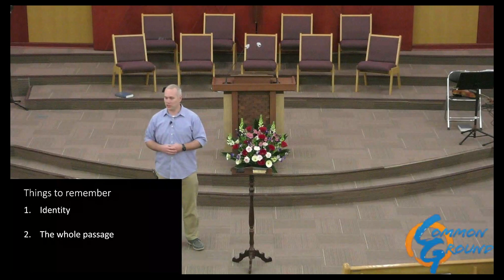Common Ground Church Service Sermon 22JAN23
“As to the Lord”
Ephesians 5:22-24
By:  CH Hebebrand